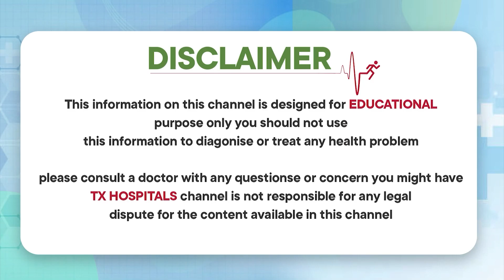Understanding Urinary Incontinence in Women: Causes, Symptoms, and Types Explained || TX Hospitals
1) WhatsApp Group: Ask your questions to our Expert Doctors, Join us